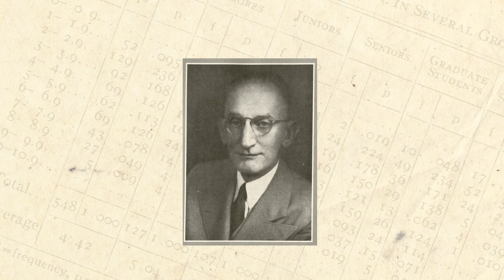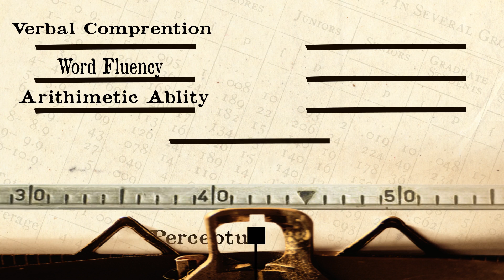C.S. Lewis: How He Failed College Twice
C.S. Lewis is often Heralded as one of the greatest literary figures of the 20th century, but there was a time when he wasn't considered such a genius.